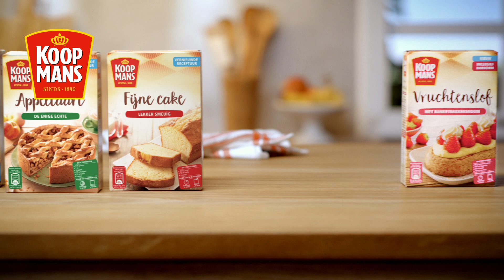Koopmans: dan ben je thuis!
Waar gebakken wordt, wordt gedeeld. Waar gebakken wordt, wordt geholpen. Waar gebakken wordt, wordt geluisterd. Waar gebakken wordt ben je thuis. Ook lekker voor thuis: Koopmans Vruchtenslof.